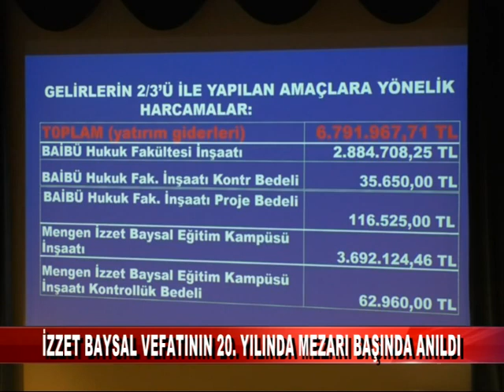İZZET BAYSAL VEFATININ 20. YILINDA MEZARI BAŞINDA ANILDI (05.03.2020)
İzzet Baysal Vakfı ve Bolu Abant İzzet Baysal Üniversitesi’nin (BAİBÜ) kurucusu, Bolu’nun Babası Hayırsever İş Adamı Merhum İzzet Baysal, aramızdan ayrılışının 20’inci yılında her yıl olduğu gibi anıt mezarı başında rahmet, minnet, özlem ve dualarla anıldı. Gölköy’deki Anıt Mezarda üzere pek çok Bolulu, bir kez daha İzzet Baysal’ın kabrini çiçeklerle süsleyerek dualar ettiler.